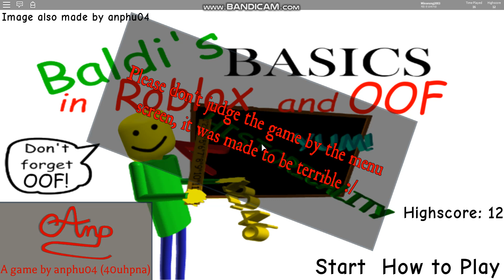Baldi's Basics in ROBLOX and OOF (Survival Mode)